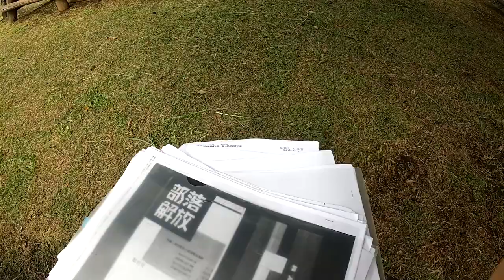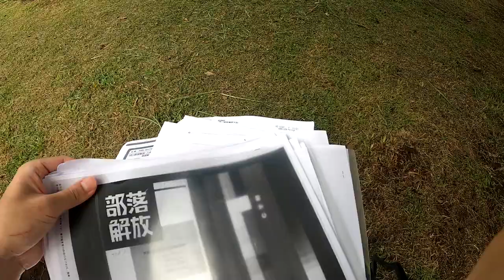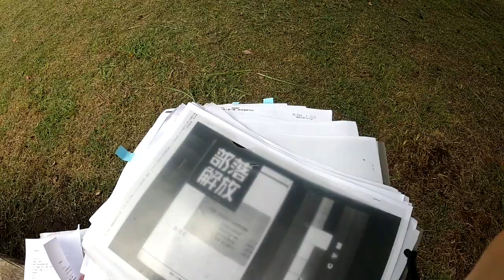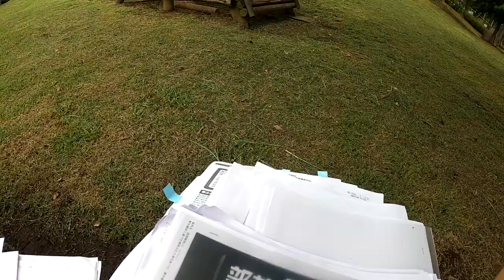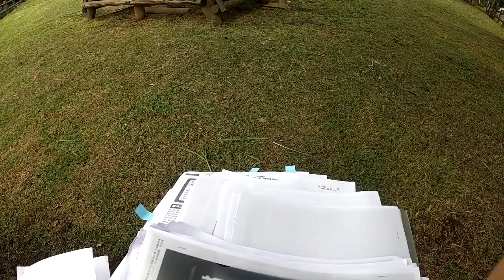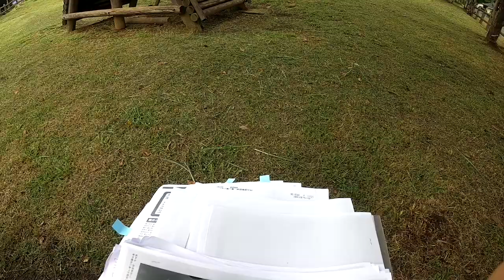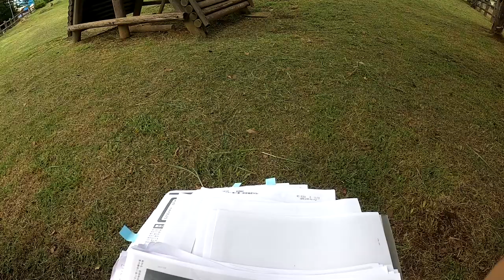部落解放裁判 第２回証人尋問報告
こちらの記事もご覧ください。